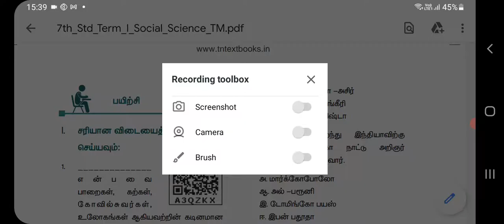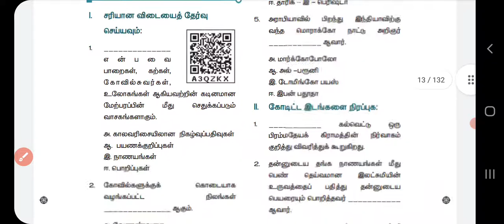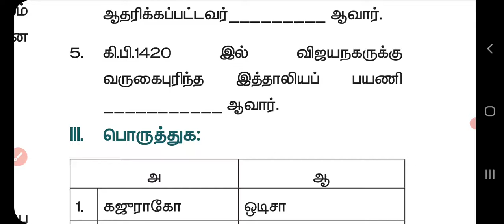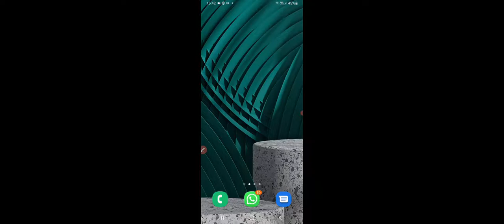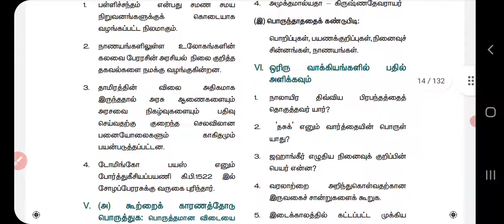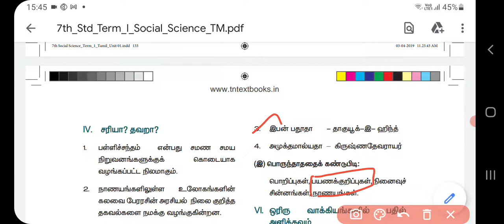Idaikala varalatru adharangal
7th social science term 1 lesson 1 book back ans